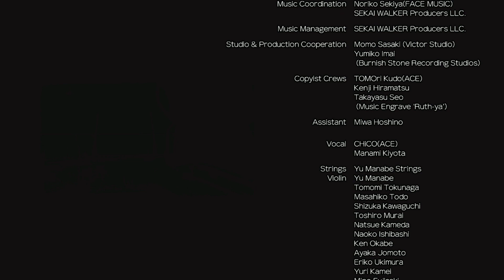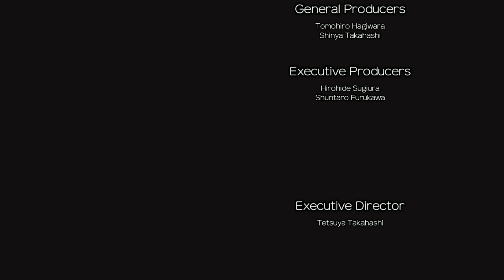Xenoblade Chronicles: Future Connected [Blind] | Episode 3.2: The Coronation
[XENOBLADE CHRONICLES MAIN STORY & FUTURE CONNECTED SPOILERS]

We finish up the final Ponspector quest, get a really cool piece of headgear for Melia, and take on the Fog King! The ending to this is really heartwarming, so definitely make sure you tune in until the end!

This is a 100% play-through of Xenoblade Chronicles: Definitive Edition for Nintendo Switch! That includes both the main game and the new Epilogue — Future Connected. This play-through of XC:DE is completely spoiler-free, so please refrain from spoilers in the comments!

Come watch me suck at video games live!